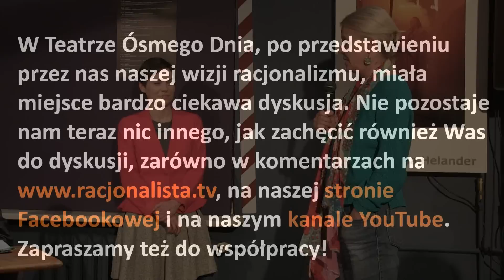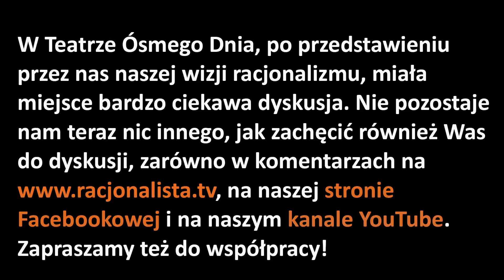Różne barwy racjonalizmu Racjonaliści przedstawiają swój racjonalizm w Teatrze Ósmego Dnia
W trakcie Festiwalu Okupacyjnego Teatru Ósmego Dnia przedstawiliśmy nas racjonalizm. Ukazaliśmy jego historię, nasze cele, idee które mu przyświecają. Nie zabrakło też opowieści o ważnych dla nas postaciach. W panelu wzięli udział: Kaja Bryx (prezeska oddziału wrocławskiego PSR), Piotr Napierała (wiceprezes PSR), Jacek Tabisz (prezes PSR) i Radosław Czarnecki (członek PSR i TKŚ).